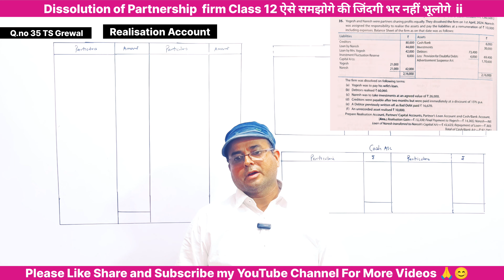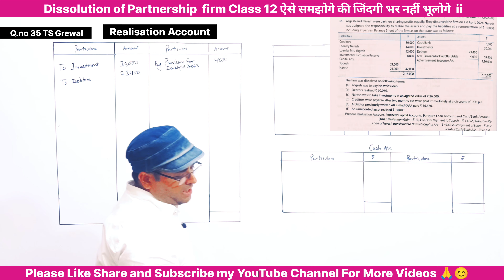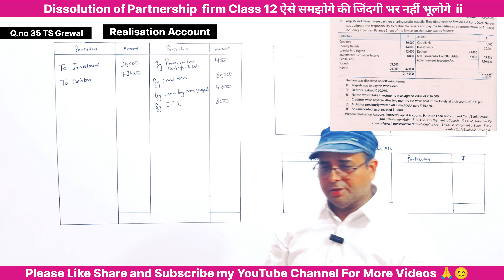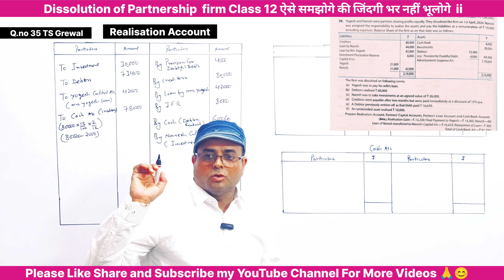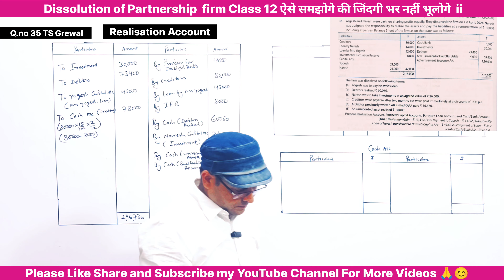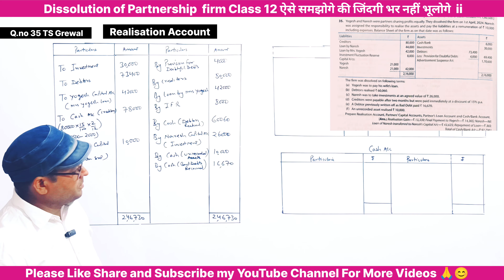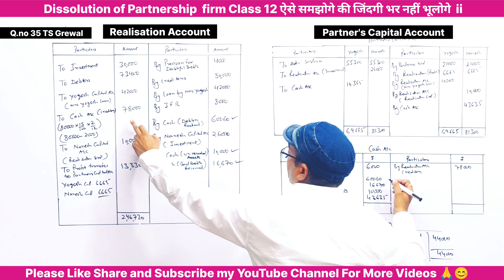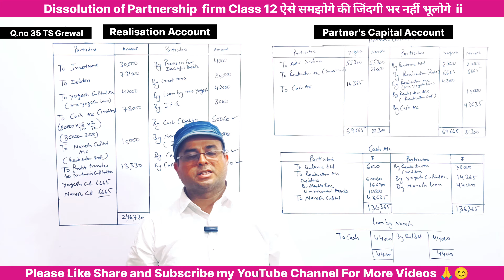Dissolution of partnership firm class 12 l TS Grewal Q.no 35 l Part -10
Baloni Sir has revised entire dissolution of partnership firm chapter with all  concepts and important questions of accountancy classe 12 CBSE.

✔️ Class: 12th
✔️ Subject: Accounts
✔️ Chapter: Dissolution of a Partnership Firm (Chapter 8)
✔️ Topic Name: Dissolution of a Partnership Firm - Practical Problems Ts Grewal Q.no 35
✔️ Topics Covered In This Video (By Baloni sir ): Discussed about the Practical Problems Ts grewal Q.no 35 of Class 12 Accounts from Chapter Dissolution of a Partnership Firm.
Yours Queries
Yours Queries
solutions of t s grewal ch 7 dissolution of a partnership firm
dissolution of partnership firm class 12 cbse
dissolution of partnership firm class 12 ts grewal solutions
dissolution of partnership firm class 12 one shot
dissolution of partnership firm class 12 journal entries
Dissolution of partnership firm class 12 accounts One Shot
Class 12 accounts chapter 8 dissolution of partnership firm TS Grewal question 35
dissolution of partnership firm class 12th TS Grewal solutions
dissolution of partnership firm,solutions of t s grewal ch 7
dissolution of a partnership firm solutions of ts grewal class 12
class 12 dissolution of partnership firm isc
dissolution of a partnership firm isc board

BEST WISHES
Baloni sir